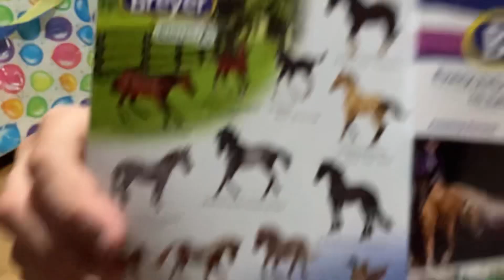Josh get a Breyer animal hospital